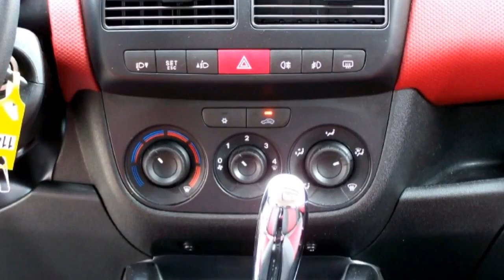Fiat Berlin Doblo 1 6 Multijet Indie Elfenbein 09086106 Klimaanlage jetzt Stell